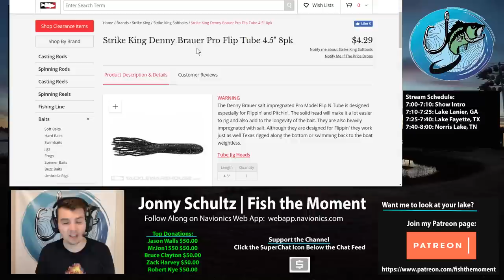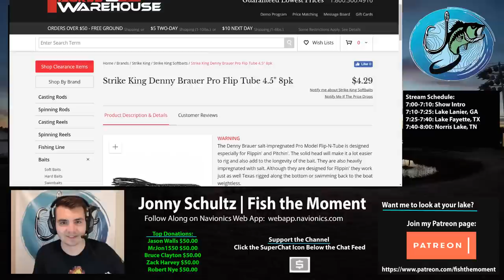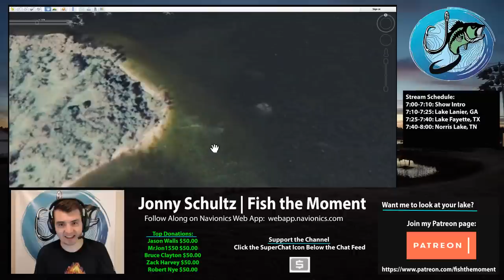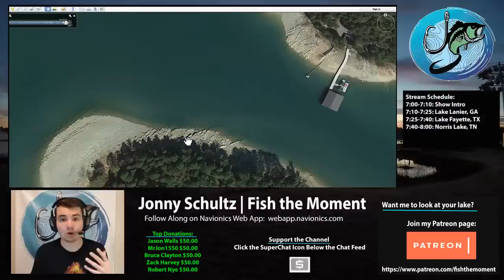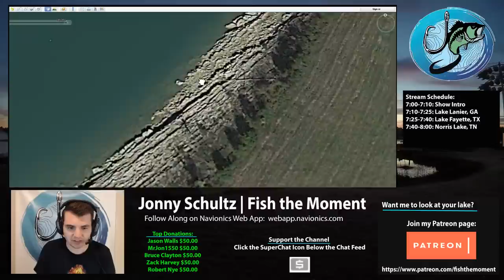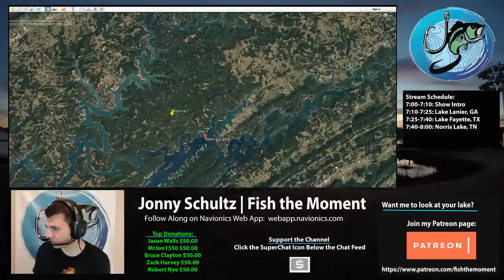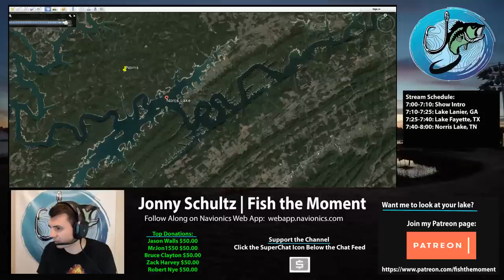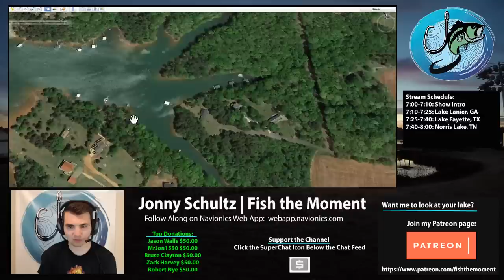Pre-Spawn to Spawn Transition | Fish the Moment Live Stream #21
Hey y'all! I'll be doing my next live stream on Tuesday, March 26th at 7:00 pm CST. During the stream, I'll be talking about the pre-spawn to spawn transition and looking at subscribers’ lakes using Google Earth and Navionics.

Here’s the schedule for the steam:

7:00-7:05: Video Intro
7:05-7:20: Lake Lanier, GA
7:25-7:40: Lake Fayette, TX
7:45-8:00: Norris Lake, TN

Thanks again for all the support. I'm excited to talk fishing with y'all!